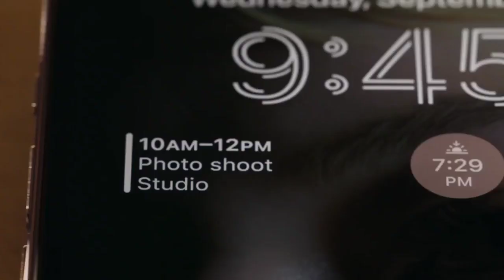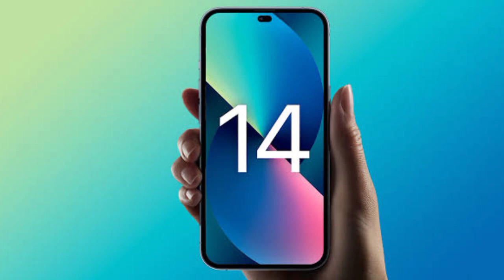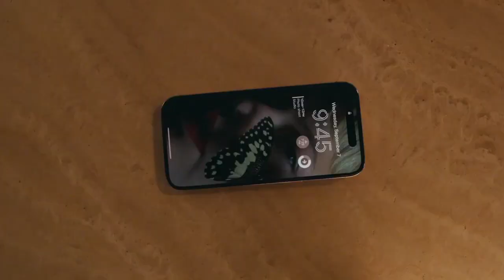iPhone 14 First Look | The worst iPhone ever 😡 | iPhone 14 problems